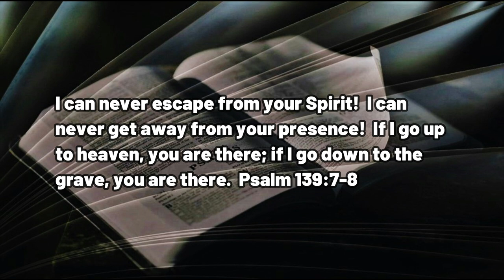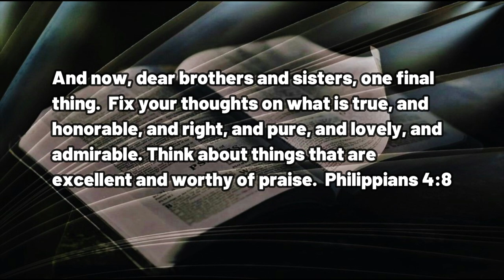031323 Where the Redbuds Bloom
A DAILY DEVOTIONAL -- exactly four minutes and twenty seconds of help for today's journey.